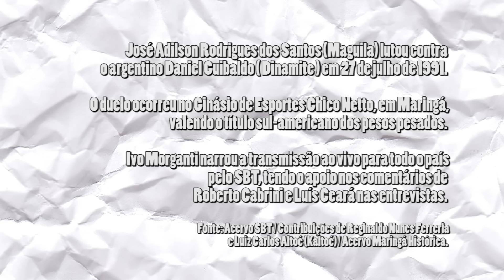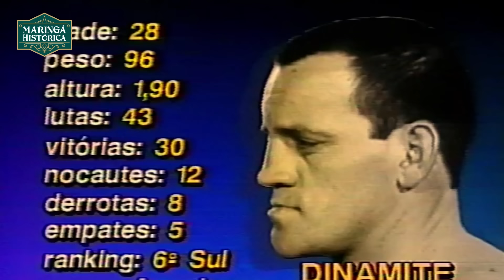Maguila destrói oponente em Maringá - 1991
José Adilson Rodrigues dos Santos (Maguila) lutou contra o argentino Daniel Guibaldo (Dinamite) em 27 de julho de 1991. O duelo ocorreu no Ginásio de Esportes Chico Netto, em Maringá, valendo o título sul-americano dos pesos pesados.

Aquele foi o retorno de Maguila aos ringues após afastamento de um ano e meio. Acima do peso e nitidamente mais lento, o lutador brasileiro defendeu o cinturão com sua potente direita.

Detalhe: o argentino Daniel Guibaldo havia ficado popularmente conhecido como Dinamite depois de ter jogado para fora do ringue um adversário durante luta que ocorreu no Uruguai, em 1979.

Há história em tudo que vemos!